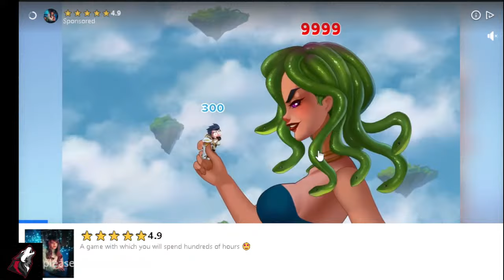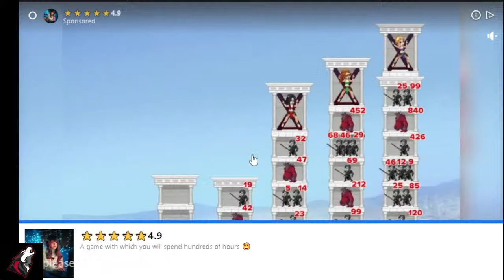Collect Em All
The game boasts impressive graphics and starts off easy but gradually becomes more challenging. It offers numerous levels for extended gameplay, allowing you to engage for hours without the need for any purchases. This is excellent, as it eliminates the requirement for additional spending on games, making it entirely playable without such expenses. I am thoroughly enjoying this seek-and-find game, which also features a compelling storyline.